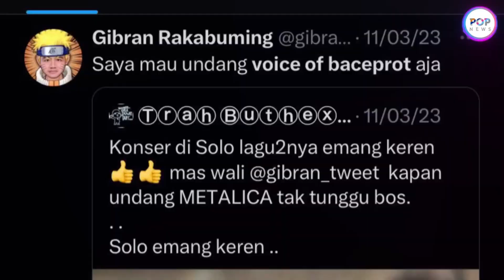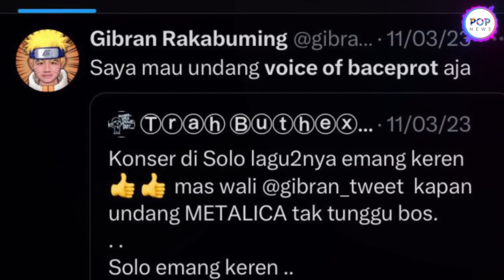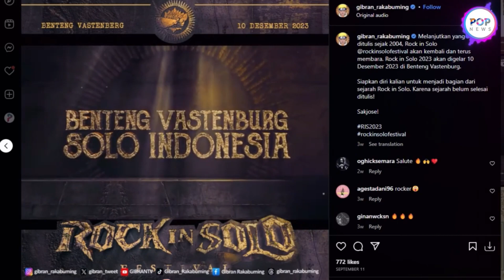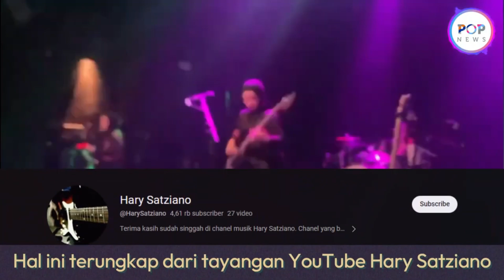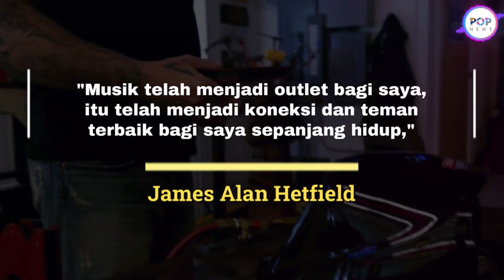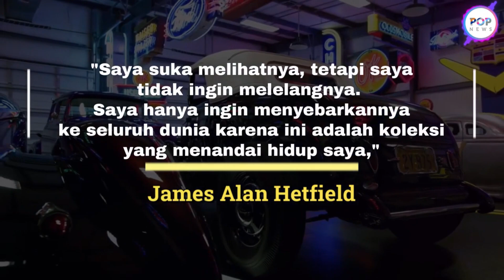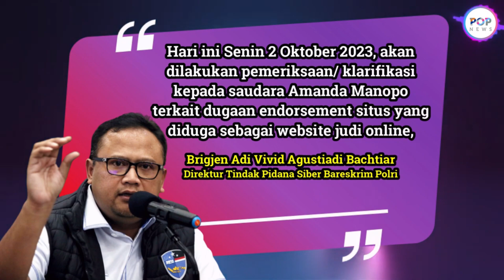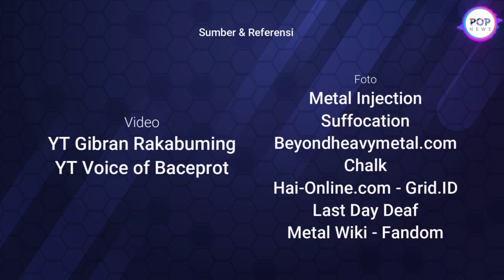SEPEKAN : Sosok Besar Dibalik Kesuksesan VoB, Mulai Musisi Dalam Negeri Hingga Internasional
Voice of Baceprot kini telah menjelma menjadi band metal internasional.

Perjuangan VoB meretas panggung dunia dari Garut ternyata tak mudah.

VoB juga banyak dibantu sejumlah prang-orang besar hingga bisa menjadi seperti sekarang ini.

Hal ini terungkap dari tayangan YouTube Hary Satziano.

Lantas siapa saja sosok besar berjasa bagi karir musik VoB?

1. GIGI

Band asal Jawa Barat ini menjadi salah satu yang mendukung karir musik VoB.

Mereka antusias mendukung VoB menjadi mentor diberbagai event musik

2. Dead Squad

Band metal asal Jakarta ini memberi kursus instrumen langsung kepada para personel VoB yakni Firda Marsya Kurnia (Marsya), Euis Siti Aisyah (Siti) dan Widi Rahmawati (Widi).

3. Tom Morrelo

Gitaris Rage Against The Machine atau RATM.

Secara langsung Tom menyebut VoB adalah grup metal di masa depan.

Menurutnya semua yang diinginkannya ada di VoB.

4. Howie Weinberg

Sosok ini merupakan audio mastering dari Amerika Serikat.

Sudah bekerja 30 tahun menangani audio mastering.

Kabarnya, lagu terbaru VoB "Not Public Property" pengerjaannya diserahkan ke Howie Weinberg.

5. Tue Madsen

Seorang sound engineer ahli musik metal.

Lagu-lagu VoB juga mendapat sentuhan langsung Tue Madsen.

Tue Madsen juga menggarap lagu-lagu Babby Metal

Festival musik cadas kembali digelar di Solo.

Bertajuk Rock in Solo 2023, ada 3 band metal internasional yang akan hadir.

Ketiganya yakni Behemoth, Thy Art is Murder, dan Crypstopsy.

Rock in Solo 2023 akan digelar 10 Desember.

Selain band internasional, band metal dalam negeri juga akan memeriahkan festival tersebut.

Meski demikian, belum ada kabar Voice of Baceprot akan mengisi line up Rock in Solo 2023.

Diketahui, saat ini VoB sedang naik daun usai tur 9 kota di Amerika Serikat.

Sebelumnya, Walikota Solo Gibran Rakabuming sempat berkelakar akan mengundang VoB.

Hal ini diungkapkan Gibran saat ditanya apakah akan mengundang Metallica ke Solo.

"Konser di Solo lagu-lagunya emang keren mas wali @gibran_tweet  kapan undang Metalica tak tunggu bos. Solo emang keren," cuit @Trahbuthex.

Menindaklanjuti permintaan netizen, Gibran lantas lebih tertarik untuk menghadirkan band Metal lokal asal Garut yakni Voice of Baceprot.

"Saya mau undang voice of baceprot aja," cuit Gibran.

Rock in Solo Festival 2023 akan digelar pada pengujung tahun ini.

Serupa dengan tahun lalu, slogan ‘Karena Sejarah Belum Selesai Ditulis’ tetap dipilih untuk menggambarkan festival musik keras ini.

Gelaran pada tahun ini menjadi yang kedua secara berturut, setelah sebelumnya sempat vakum selama 7 tahun.

Gibran Rakabuming, Wali Kota Solo mengajak seluruh pecinta musik metal di Indonesia untuk hadir menyaksikan Rock In Solo Festival 2023.

“Tahun ini Rock In Solo akan hadir pada tanggal 10 Desember 2023, bertempat di Benteng Vastenburg di Kota Surakarta,” kata Gibran Rakabuming dalam video unggahan akun Instagram @rockinsolofestival, dilihat Selasa, 5 September.

“Pecinta musik metal dari berbagai kota di Indonesia sudah pasti siap untuk datang ke Kota Solo.

Bagi seluruh metalheads di manapun kalian berada, mari datang dan saksikan Rock in Solo Festival 2023,” lanjutnya.

Setelah menghadirkan Suffocation, Fit for An Autopsy dan banyak band metal dalam negeri pada tahun lalu.

Gibran menyebut akan ada penampilan dari band luar negeri yang tidak kalah cadas di tahun ini.